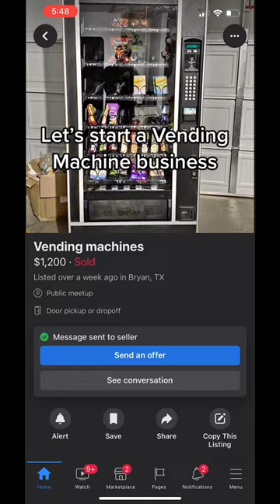HOW TO vendingmachine vendingbusiness via boss_visuals tiktok